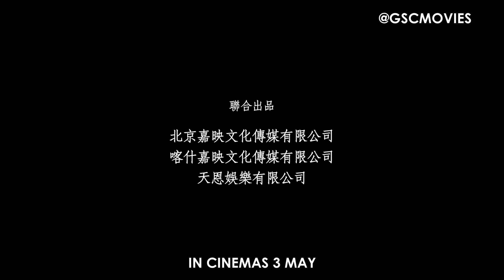The Trough - The Making Of: Cut Version (In Cinemas 3 May)